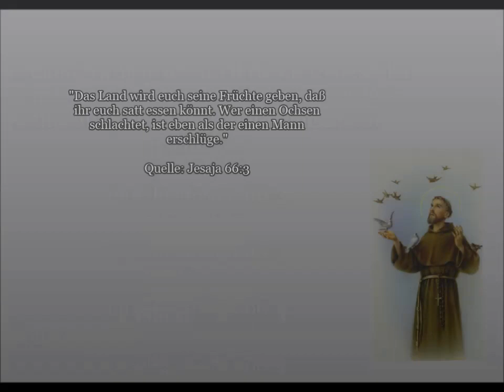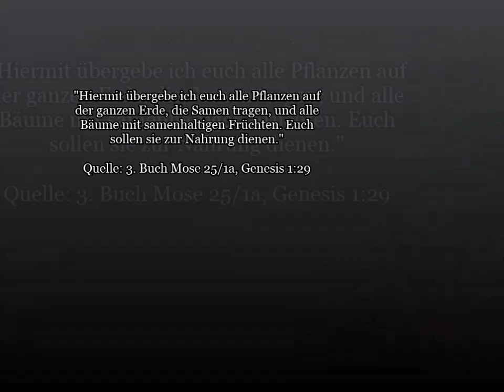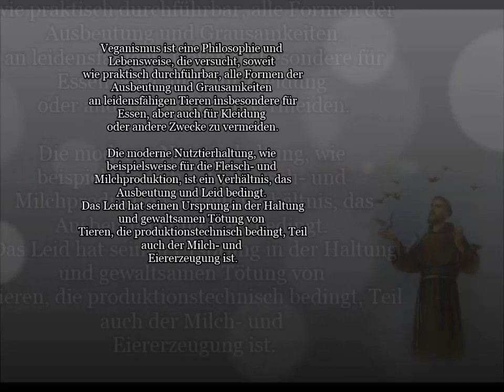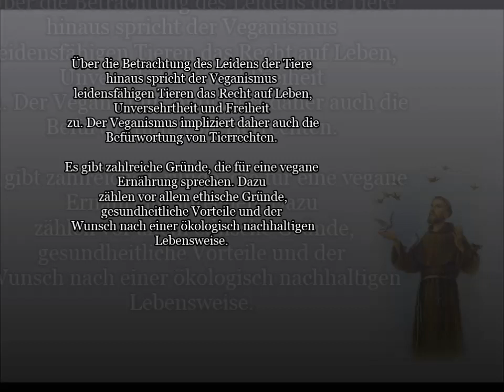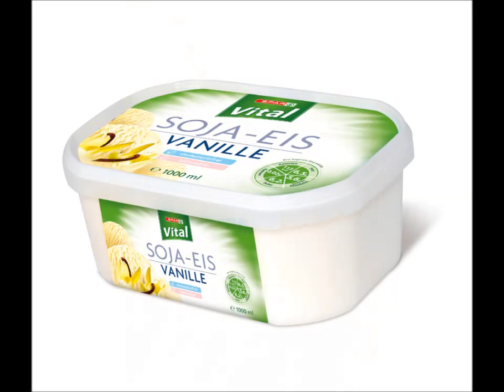veganismus in der bibel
Wo Liebe ist, gibt es keine Furcht;
 wo Geduld ist, gibt es keinen Zorn;
 wo Fröhlichkeit ist, gibt es keinen Geiz.
 Franz von Assisi, (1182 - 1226), eigentlich Giovanni Bernadone, katholischer Heiliger, Stifter des Franziskanerordens

Veganismus ist eine Philosophie und Lebensweise, die versucht, soweit
wie praktisch durchführbar, alle Formen der Ausbeutung und Grausamkeiten
an leidensfähigen Tieren insbesondere für Essen, aber auch für Kleidung
oder andere Zwecke zu vermeiden.

Die moderne Nutztierhaltung, wie beispielsweise für die Fleisch- und
Milchproduktion, ist ein Verhältnis, das Ausbeutung und Leid bedingt.
Das Leid hat seinen Ursprung in der Haltung und gewaltsamen Tötung von
Tieren, die produktionstechnisch bedingt, Teil auch der Milch- und
Eiererzeugung ist.

So werden z.B. in der Eierproduktion (auch bei Bio- und Freilandhaltung)
alle männlichen Legehühner am ersten Tag ihres Lebens getötet, weil sie
keine Eier legen können und somit wirtschaftlich unnütz sind. Die
Legehennen selbst wurden auf unnatürlich hohe Legeleistung hochgezüchtet
(ca. 300 Eier pro Jahr statt ca. 30 Eier pro Jahr), was für das Huhn
eine große körperliche Belastung bedeutet. Im Alter von etwa zwei Jahren
lässt die Legeleistung merklich nach, weshalb die Hühner üblicherweise
getötet und durch andere Hühner ersetzt werden. In Legebatterien und
ähnlichen Produktionssystemen ist es nicht unüblich, die Hühner einmal
pro Jahr auszutauschen, um eine hohe und kontinuierliche Legeleistung zu
erzielen.

Kühe geben nicht "einfach so" und auch nicht dauerhaft Milch. Wie alle
Säugetiere produzieren sie Milch nur für ihren Nachwuchs, wobei im
Normalfall ein Kalb pro Jahr geboren wird, um eine kontinuierlich hohe
Milchleistung der Mutter zu erreichen (Laktationskurve). Die kleinen
Kälber werden direkt nach der Geburt von ihrer Mutter getrennt, mit
Industriefutter ernährt und entweder der Kälbermast zugeführt oder als
Lebendfleisch exportiert. Hochleistungskühe werden üblicherweise sehr
jung (ca. 5-6 Jahre) getötet, da ihre Körper durch diese Strapazen
schnell verbraucht sind. Deshalb ist der Konsum von Eiern und Milch
unter anderem mit dem Töten und der Ausbeutung von Tieren verbunden.

Über die Betrachtung des Leidens der Tiere hinaus spricht der Veganismus
leidensfähigen Tieren das Recht auf Leben, Unversehrtheit und Freiheit
zu. Der Veganismus impliziert daher auch die Befürwortung von Tierrechten.

Es gibt zahlreiche Gründe, die für eine vegane Ernährung sprechen. Dazu
zählen vor allem ethische Gründe, gesundheitliche Vorteile und der
Wunsch nach einer ökologisch nachhaltigen Lebensweise.